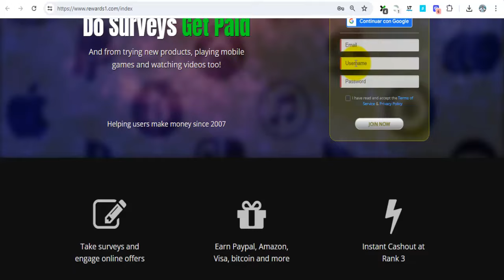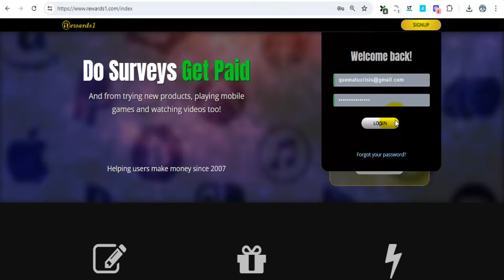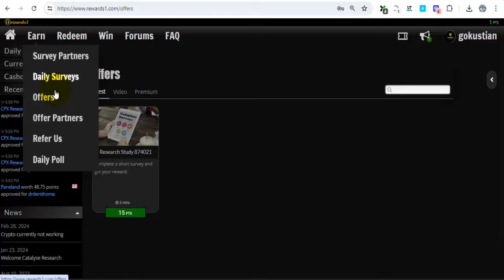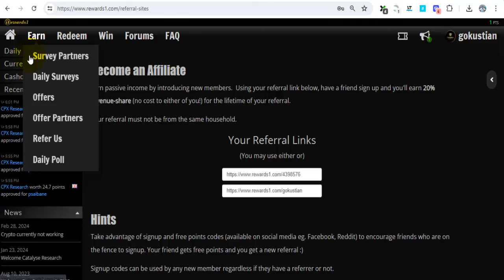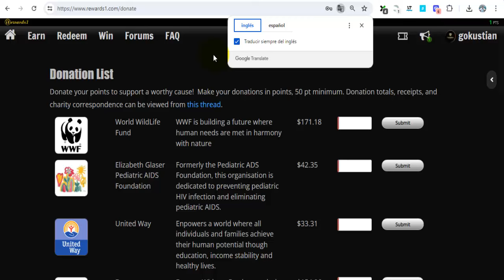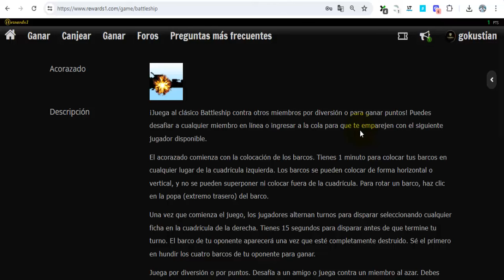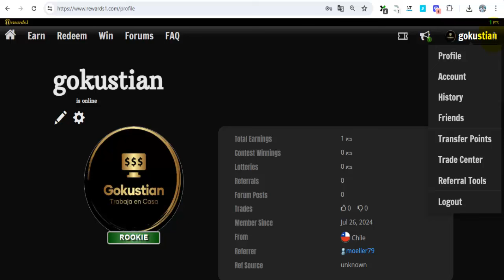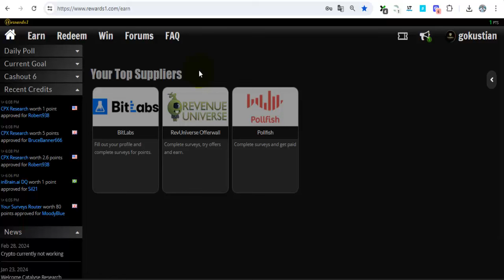Rewards1 Cómo Funciona ¿10$ Diarios es posible? | Cómo Ganar Dinero por Internet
Rewards1, una página para ganar dinero por internet gratis y rápido. $10 diarios es posible dependiendo de tu localización geográfica y tiempo que dediques.

1:14 Registro
4:09 Ganar puntos
8:11 Medios de pago